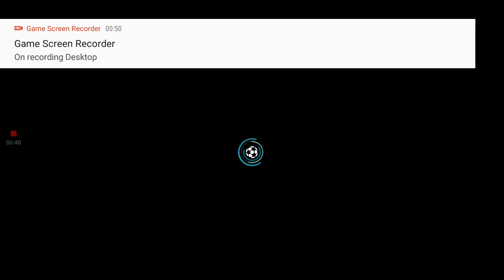FIFA Mobile Footboll 2021 Gameplay for iOS/Android